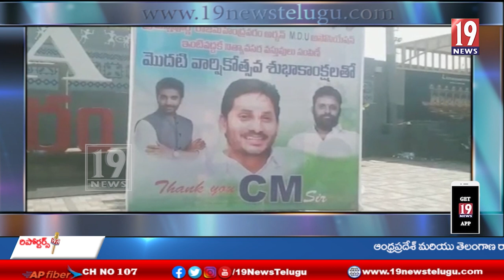ఇంటి వద్దకే నిత్యావసర సరుకుల పంపిణీకి సంవత్సరం - అజ్జరపు వాసు ఆధ్వర్యంలో సీఎం జగన్ కి కృతజ్ఞతలు